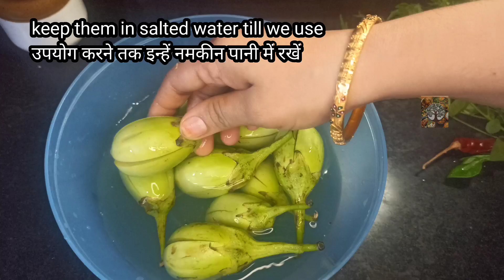టేస్ట్ లో ది బెస్ట్ గుత్తి వంకాయ కూర ఇలా చేస్తే చాలా ఈజీ | Andhra Gutti Vankaya Kura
Guttivankaya kura easy method in telugu
మసాలా ఇలా నూరితే చాలు క్షణాల్లో బిర్యానీ,అన్నం, చపాతీలోకి తిరుగులేని గుత్తి వంకాయ రెడీ😋👌@IndianRadiantTree Brinjal Curry😋👌Gutti Vankaya Masala Curry Recipe | Brinjal Curry In Telugu | How To Make Stuffed Brinjal Recipe | How To Make Gutti Vankaya | Andhra Style Brinjal curry Recipe